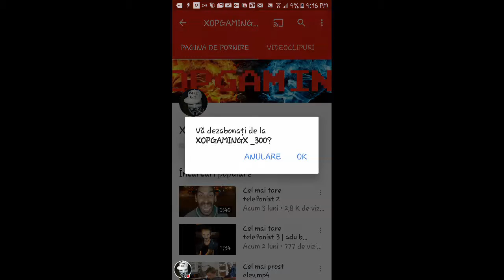How to unsubscribe to a yt chanel